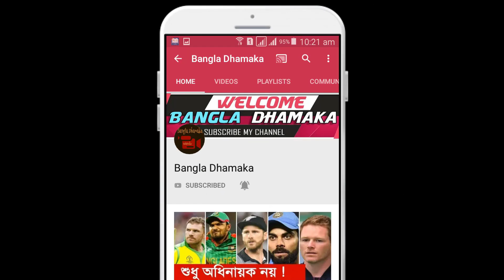দেখেনিন আইপিএলে মালিঙ্গার পরিবর্তে যাকে দলে নিলো মুম্বাই || Mumbai Indians Ipl Cricket News 2020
দেখেনিন আইপিএলে মালিঙ্গার পরিবর্তে যাকে দলে নিলো মুম্বাই || Mumbai Indians Ipl Cricket News 2020 .সম্ভাবনা আগে থেকেই ছিলই। শেষ পর্যন্ত আইপিএল ২০২০ থেকে সরে দাঁড়ালেন শ্রীলঙ্কার অভিজ্ঞ পেসার লাসিথ মালিঙ্গা। অর্থাৎ মালিঙ্গাকে ছাড়াই আইপিএলে নামছে গতবারের চ্যাম্পিয়ন মুম্বাই ইন্ডিয়ান্স। মালিঙ্গার পরিবর্ত হিসেবে নীতা আম্বানির দল সই করিয়েছে অজি পেসার জেমস প্যাটিনসনকে।